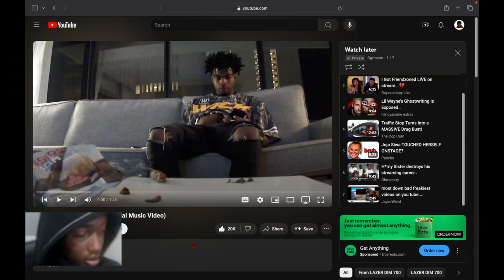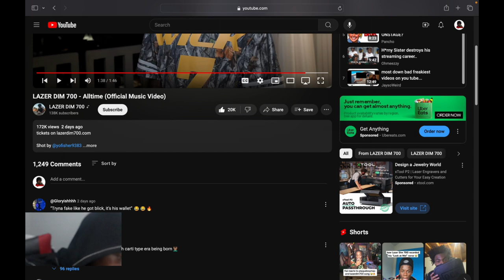Reacting To Laser Dim 700 - Alltime... Dude Finna Make It Big 🔥🎶